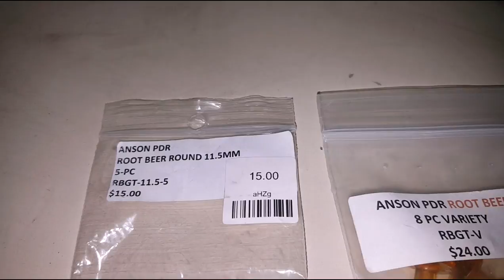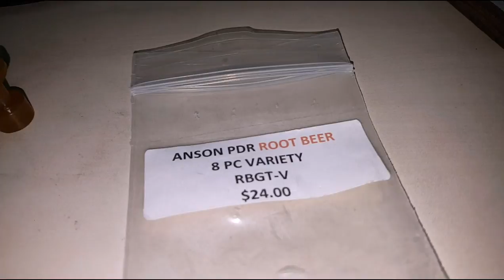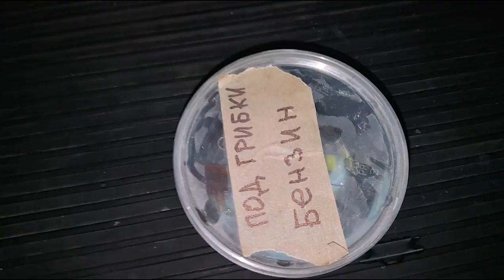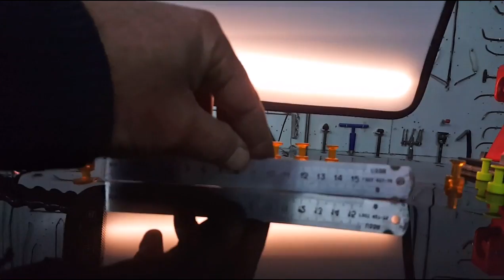test my new PDR glue tabs part 3 - тест PDR грибков часть 3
новая посылочка тестим  гридки  на отрыв